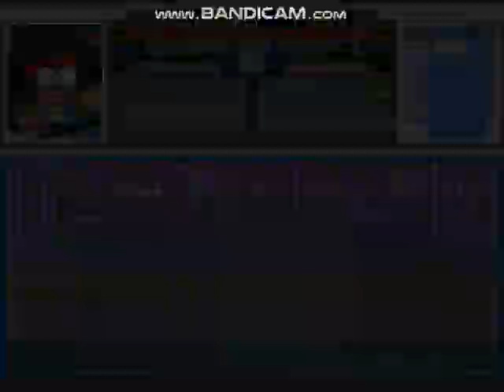MUGEN Request: Gumball & KO Vs Biped & Bloo